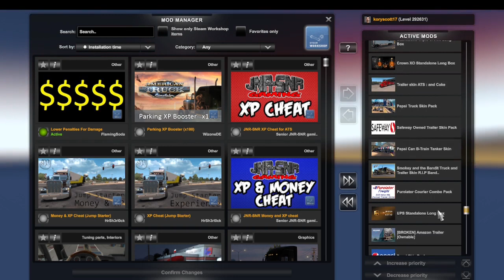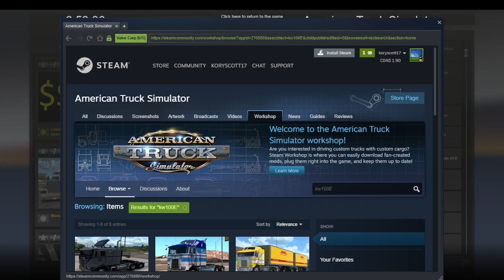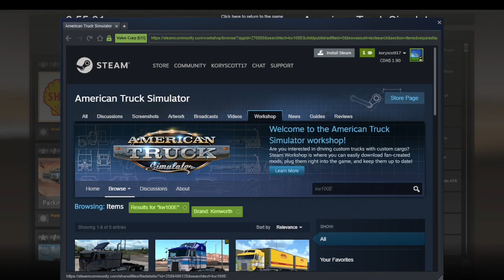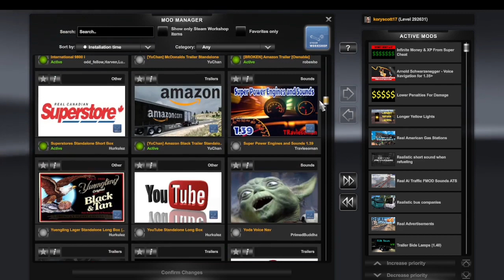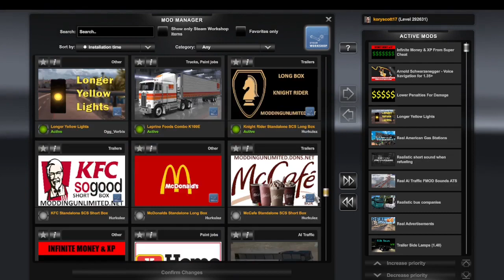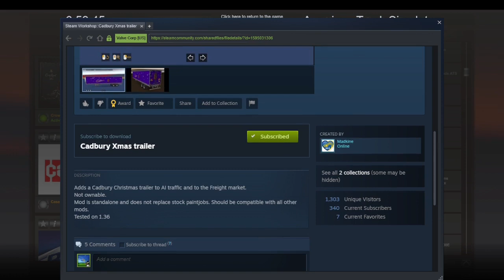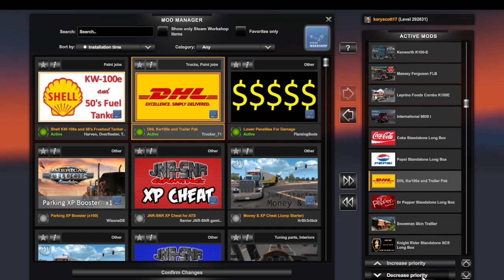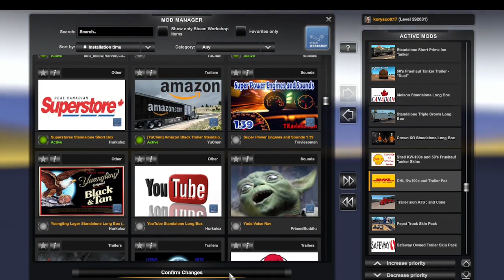American Truck Sim version 1 43 Mod Edition Episode Thirteen Two deliveries with KW100E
in this video, I play more American Truck Simulator  driving a Kenworth 100E  around